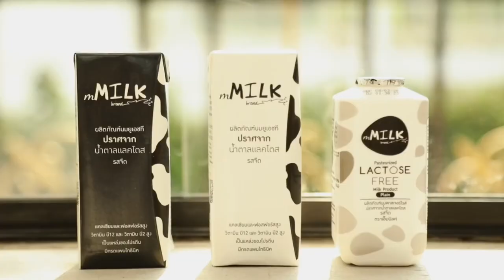Kitty Chicha | Milk Commercial